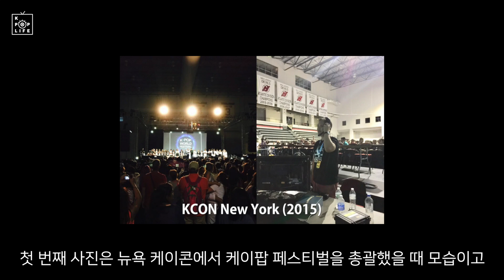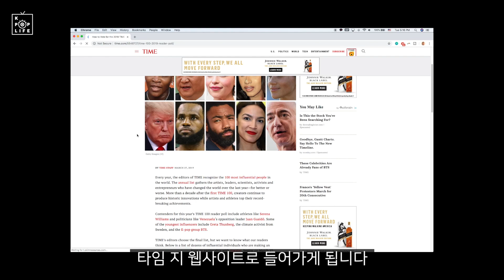BTS Comeback Preview, Concept Photos and More 방탄 컴백의 서막. 새로운 컨셉 포토와 이슈 정리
BTS revealed their new concept photos. Check out interesting theories behind those diverse ‘Persona’ photos. Kpop SSAM also talks about recent ‘Persona Challenge’ and BTS on the reader poll for Time 100.

Check out the latest KPOP “SSAM” reviews, which will be uploaded every Thursdays.

KPOP LIFE TV is your source for KPOP song reviews, comparisons, first look of the new songs, subscriber participating events, and much more.

**KPOP “SSAM” has a professional career in Kpop industry and gotten involved in numerous Kpop related promotion activities, events, concerts, etc.